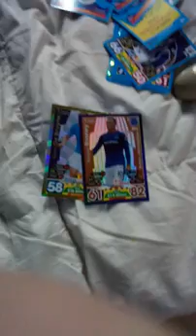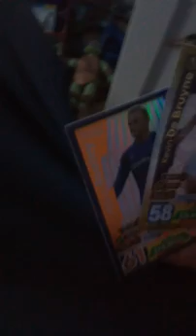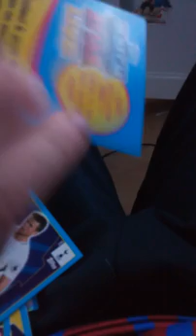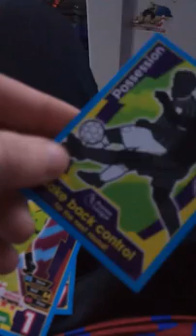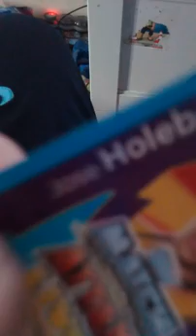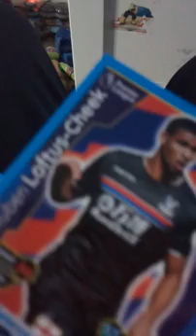Pack opening Kevin de brun hundred club and limited adishin Wayne rooney